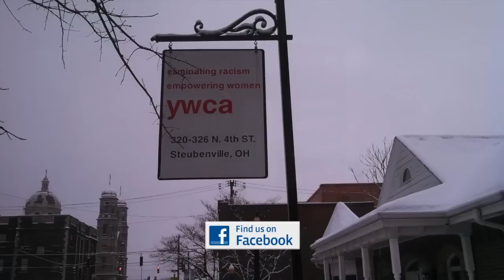United Way Beth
This video is about United Way Beth